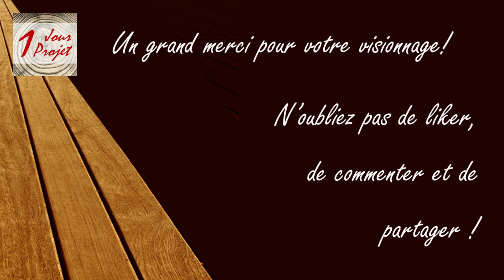Fc1-Unboxing Perceuse-Visseuse Bosch Pro GSR 12v-15fc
Bonjour,

Dans cette vidéo je vous propose la découverte de ma nouvelle perceuse visseuse bosh pro gsr 12V-15fc avec ses 4 mandrins.